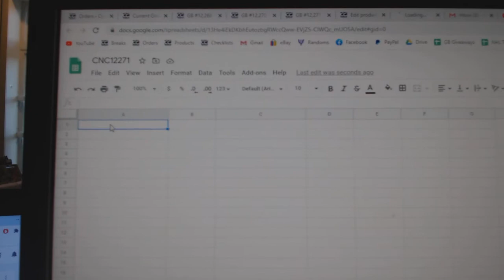Team Randoms - C&C GB #12,271